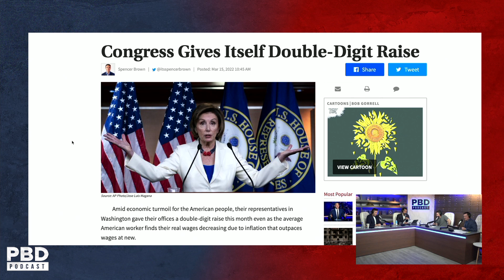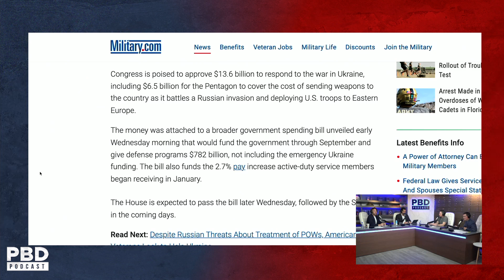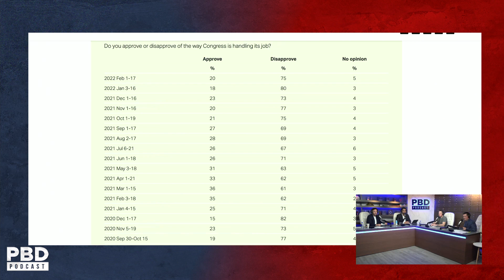Reaction To Congress Giving Themselves A 20% Raise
Patrick Bet-David Podcast Episode 135. In this short clip, Mike Baker and PBD discuss the U.S. congress giving themselves a double-digit raise while the American people suffer from the highest inflation rate in history.